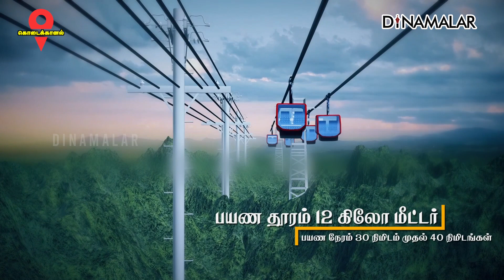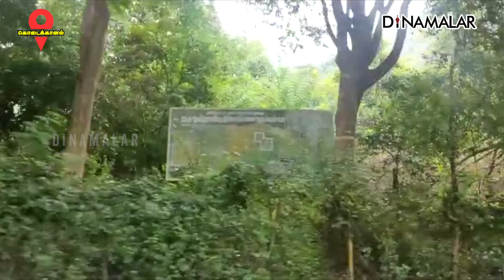பழநி டு கொடைக்கானலுக்கு ரூ.500 கோடியில் 'ரோப்கார்' | Palani to Kodaikanal Rope Car | Dinamalar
பழனியில் இருந்து கொடைக்கானுக்கு சாலை வழியாக செல்ல 3 மணிநேரம் ஆகும். ரோப்கார் வந்தால் 30 நிமிடத்தில் சென்றுவிடலாம்.